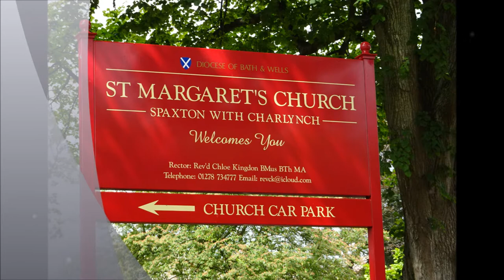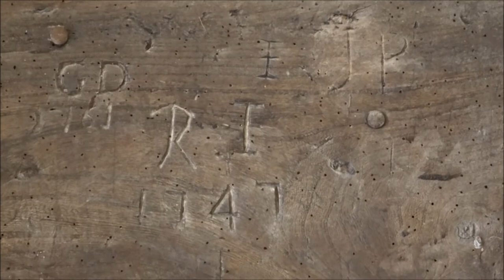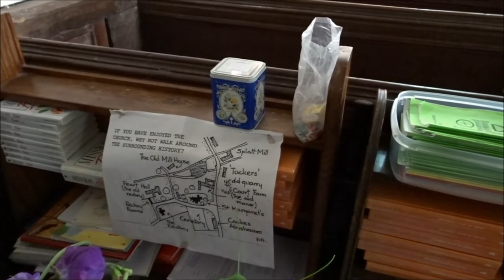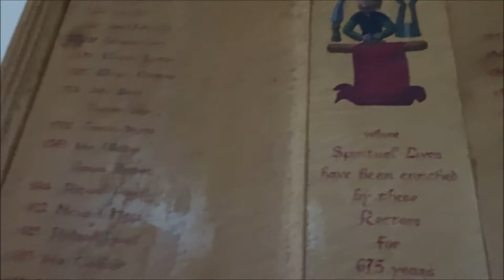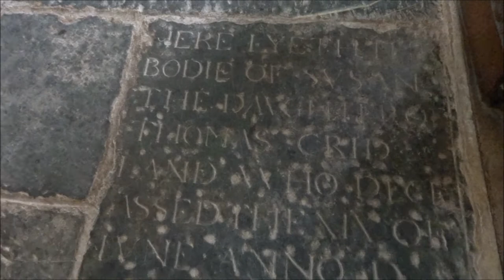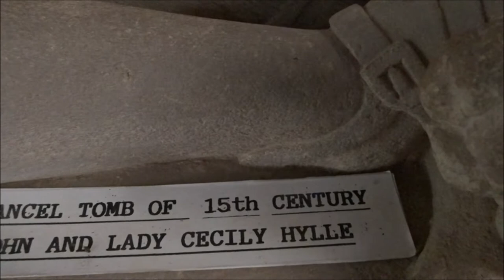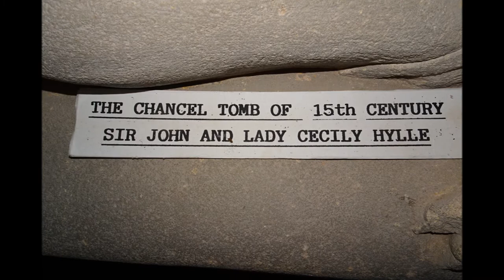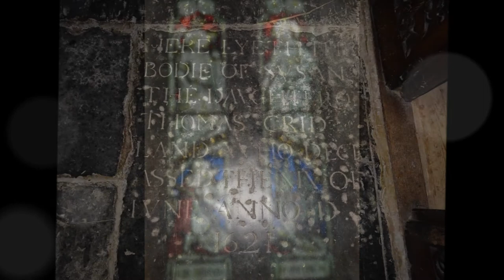Quantock Churches, 'St Margaret of Antioch' Parts II & III by Sheila, August 13th 2017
This church has a quiet beauty and is located in a peaceful corner of the village---one can easily go back in time and imagine the Victorians walking here and even further into the medieval period--it holds its history well as depicted in the architecture hence its description as an ancient church where many people have come to be christened, married and buried--it has witnessed the many changes in society and how it has affected the church and its teachings over the centuries---but what a fine building...